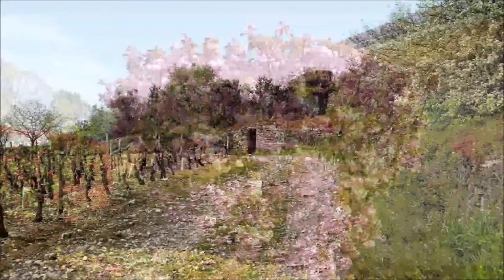mon nouvel endroit